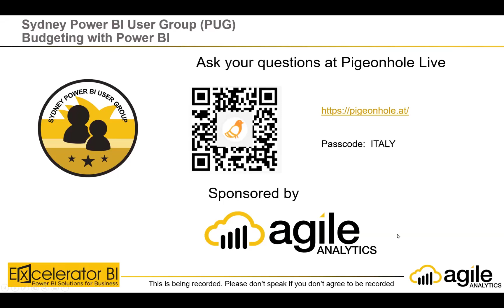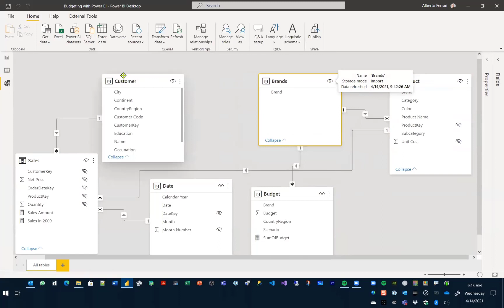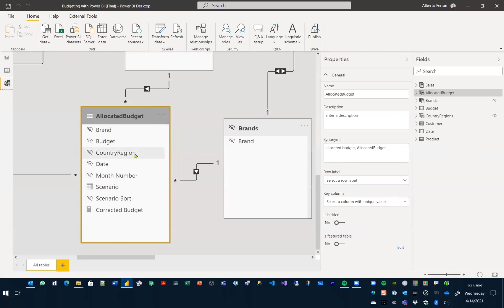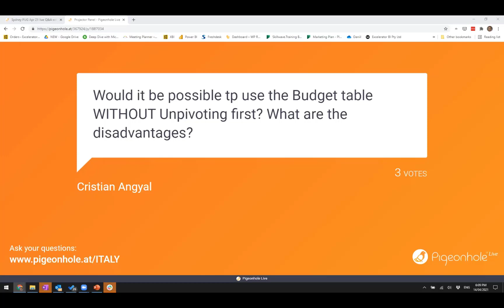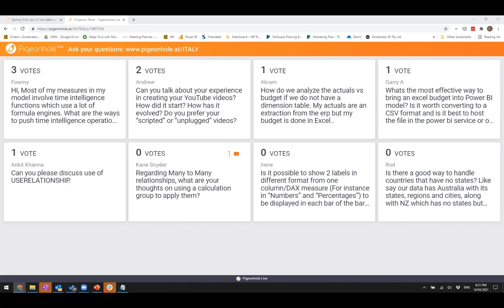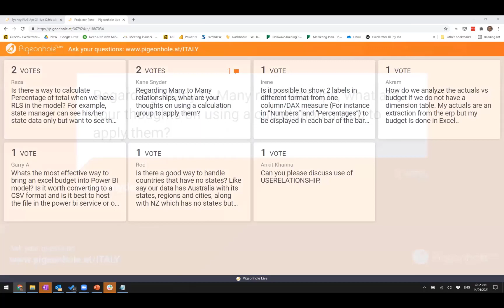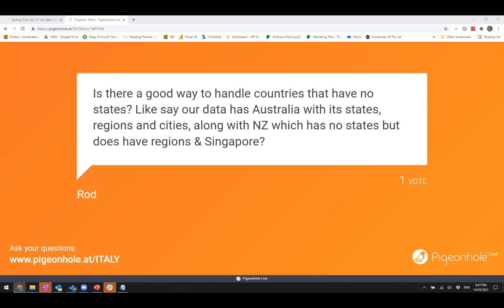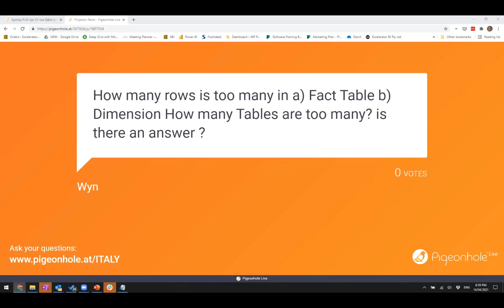Sydney PUG Meetup April 2021 featuring Marco Russo and Alberto Ferrari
Sydney PUG Meetup in April 2021 has been a virtual meetup with Marco Russo and Alberto Ferrari answering the Participants questions. As most of you know both of them are the authors of DAX , the data modelling language of Microsoft Power BI, the leading self-service BI tool in the world.